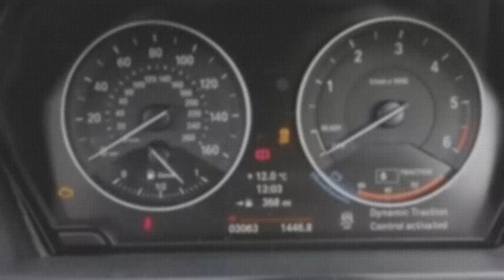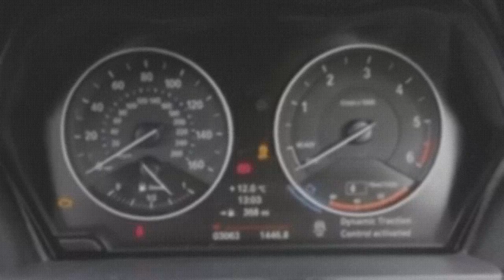2015 Bmw 2 series Coupe